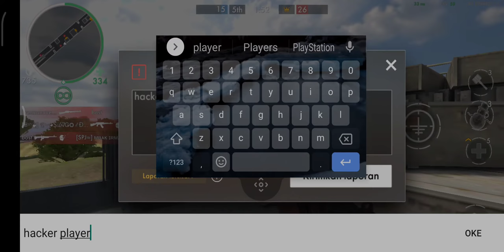WWH2 - Test BSA Welgun up 24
Test BSA Welgun up 24 in 2022

WWH2 Games